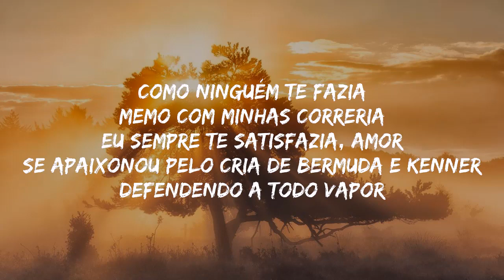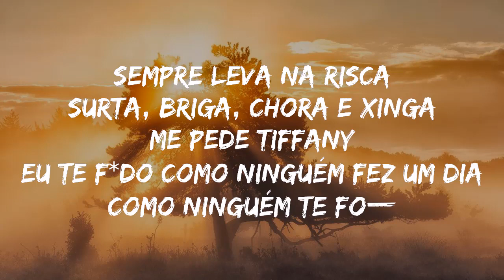Kayblack - Preferida (Letra)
Letra:
Logo eu que não sou muito de voltar atrás
Só que dessa vez não teve jeito
Aí eu falei assim pra ela:

O-o-oi, como vai, sua linda? Vida
Você é minha preferida ainda
E mesmo quando eu tô na vida bandida
Te levo joias que eleva a autoestima, yeah
Sempre leva na risca
Surta, briga, chora e xinga
Me pede Tiffany, eu te fodo como ninguém fez um dia
Como ninguém te fo—

Como ninguém te fazia
Memo com minhas correria
Eu semprе te satisfazia, amor
Se apaixonou pelo cria dе bermuda e Kenner defendendo a todo vapor
Radin' na cinta, bipou, nós enguiça quem tenta alcança o topo
Eu tô com a vista mais alta do morro
Passa a visão pra chegar até o moço
Muito ouro no pescoço
Lacoste Live estampada na—
Estampada e bordada minha logo'
Trouxe exportada da Europa com o vulgo
Ela me pede pra trazer uma bolsa
Que custa quase um quilo do puro
Faço essa grana girar sem esforço
Faço essa quebra virar um tumulto, yeah
Adquirindo recurso bruto
Frutos de uma vida rigorosa
Baby, para de ser rancorosa
E fala, tu que é minha peri—
Minha perigosa, goza
E ainda continua disposta
Posta mimos, bolsas, joias, droga
Tenta derrubar, só falha, bala
Eu tenho cara de tralha, exala
Ice bolado na palha
Faixa rosa, ela é minha consagrada
E eu sempre mantendo minha marra
Censura, um emoji na cara
Que a placa é berrada e não pode dar bom
Treinada, ela nasceu com o dom
Sigilo, não explana o pretão
Dia e noite à minha disposição
Ela 'tava on-line esperando o salvão
Ataca ansiedade, o celular na mão
Esperando aquela notificação

✔ Bem-vindo ao meu canal. Meu canal no Italian Songs, é remixado e editado por mim
🔔 Se esta música te deixa feliz, não deixe de curtir, se inscrever e compartilhar este mix em suas páginas sociais (Facebook, Reddit, Twitter, etc.) para que mais pessoas possam ouvi-la juntas!
É bom ler seu comentário.. Esperamos tornar seu dia mais bonito com a música que compartilhamos!